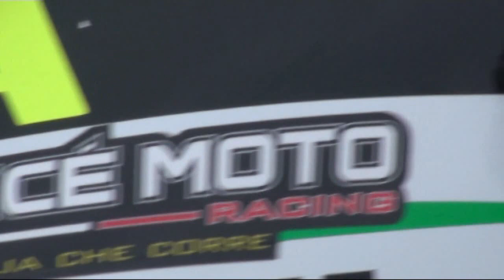MONTE ERICE 2017 GASPARE GIANCANI ELIA AVRIO SPT 09